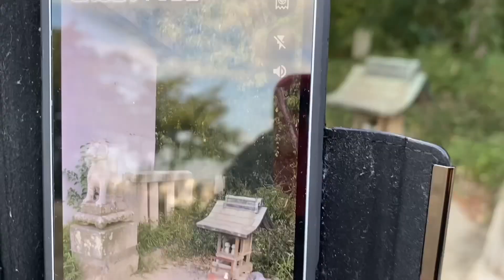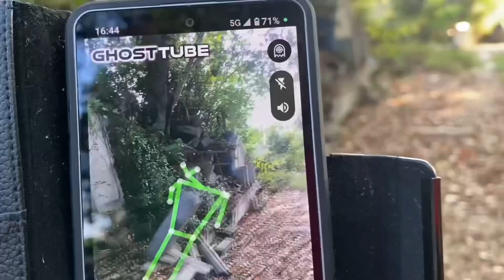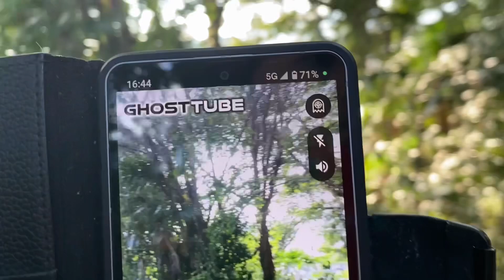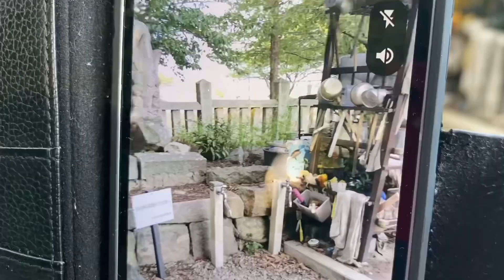【心霊スポット】福山藩の処刑場に選ばれてしまった寺院と王子山再訪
曰く付きの山に住む度胸が凄い！

★寺院が処刑場に選ばれる理由★

罪人（大半が冤罪人）が死罪確定となると処刑場に連行されます。
殆どの処刑場は河原（水辺）や山中にありますが、中には処刑場所の選定が難航し、屋敷の敷地内や田畑などでも行われていました。
刑の執行前から、お坊さんが供養のため、お経を唱えており、執行後には亡骸を寺院に移し、弔い、埋葬される流れになります。
（獄門刑にされた人の亡骸は頭部が無いまま埋葬、刑後は首塚へ）

そして、何故、寺院が処刑場に選ばれるかと言うと⬇︎
①執行する罪人が多すぎて、毎度毎度、お坊さんを処刑場まで足労させてしまうから。
②その地域に処刑場が無く、仏の面前で手厚い供養にもなるという意味で執行場の提供を許したから。
③刑罰の言い渡し人（代官など）と寺院側で何かしら（賄賂等）のやり取りがあったから。

とされています。
（②が有力みたいですが諸説あります）

撮影日　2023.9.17 広島県福山市